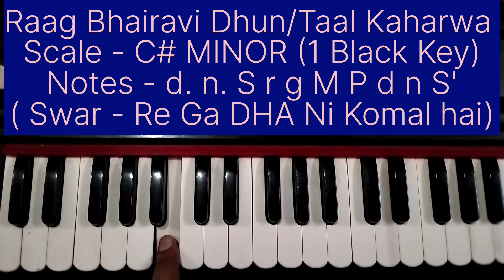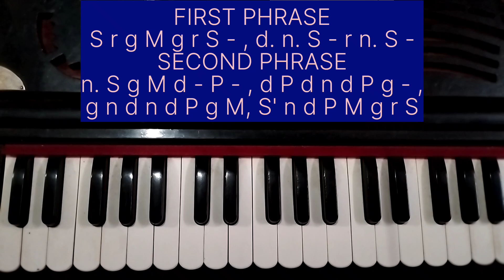The best stage program lehra/tune in Raag Bhairavi | Learn to play on Harmonium/Piano